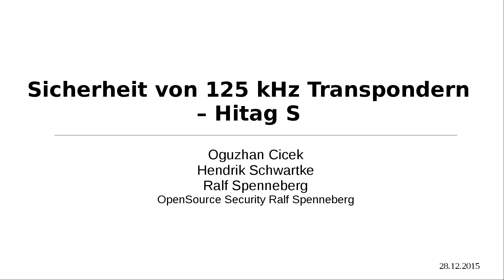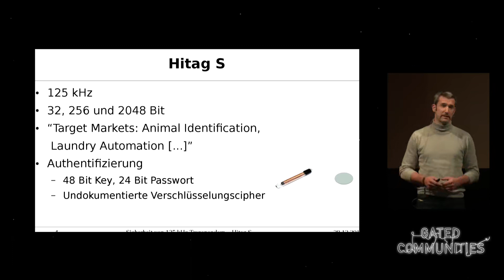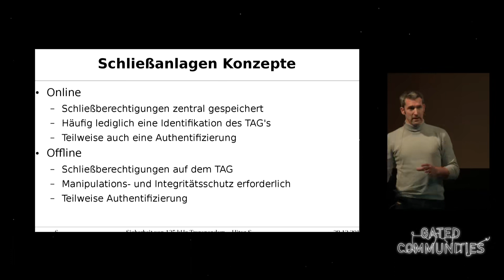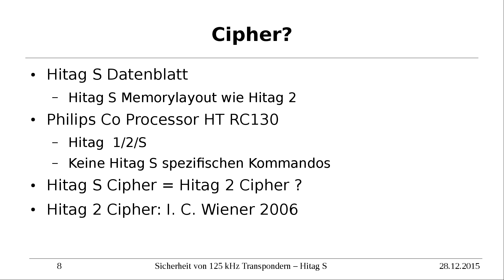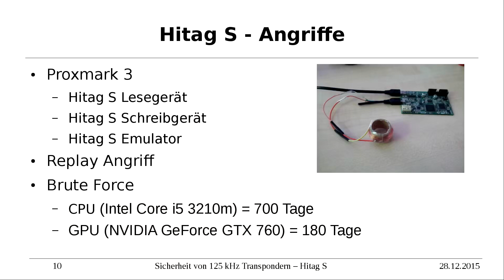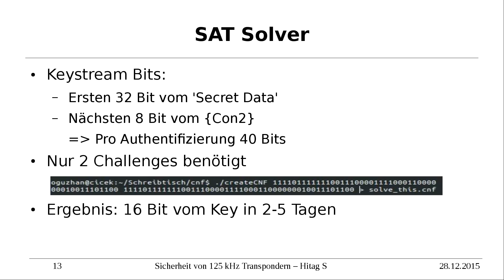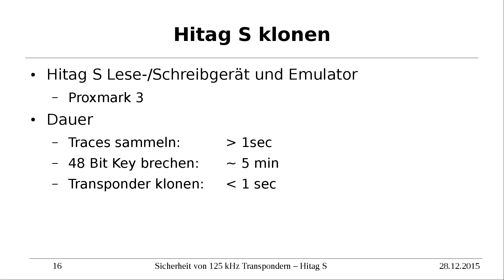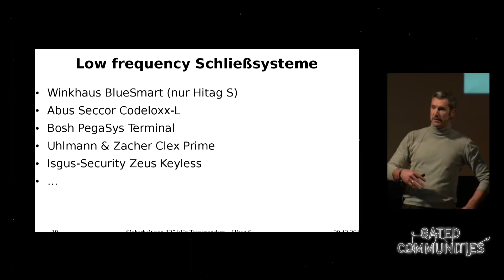32C3 2015 deu eng Sicherheit von 125kHz Transpondern am Beispiel Hitag S